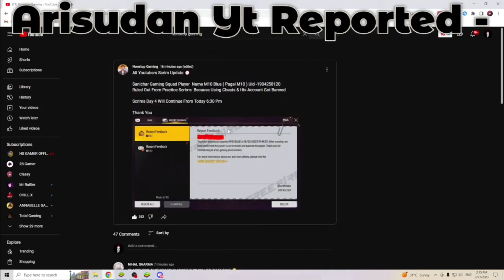hack caught on @classyfreefire live| Pagal m10 using hack on Nonstop Practice stream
Pagalm10 id ban